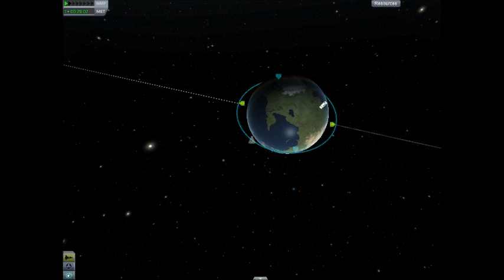Kerbal Space Program Part 2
Hello, Drew back with more KSP, and this time WE LAND ON THE MOON!... Hopefully intact.